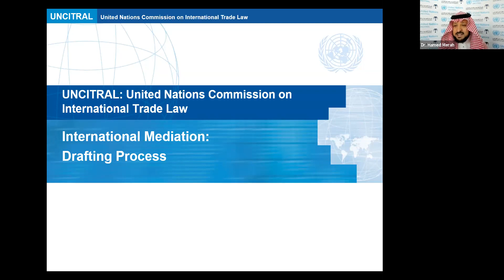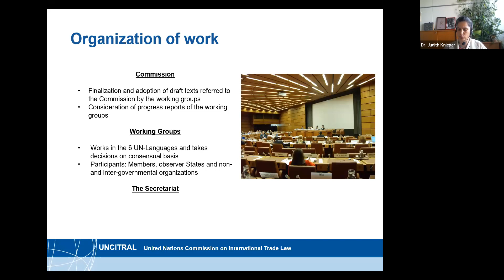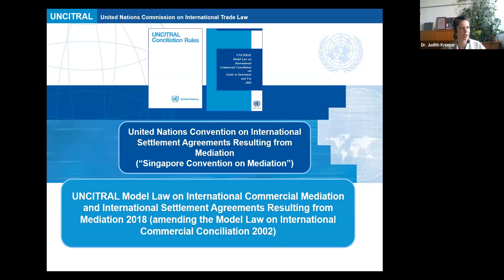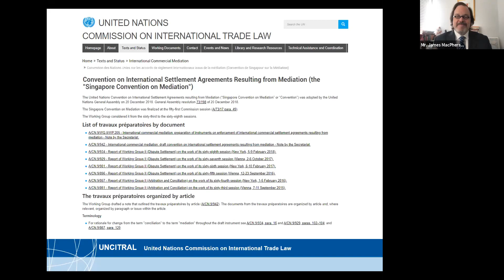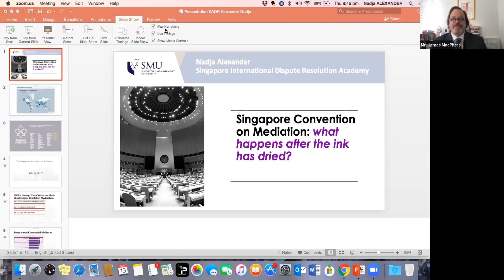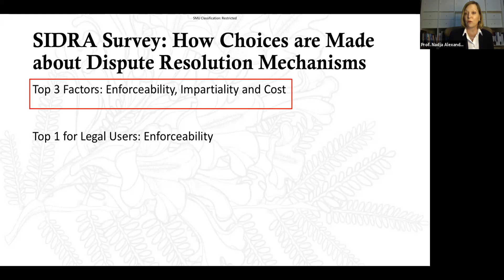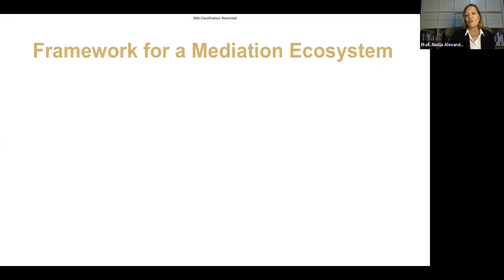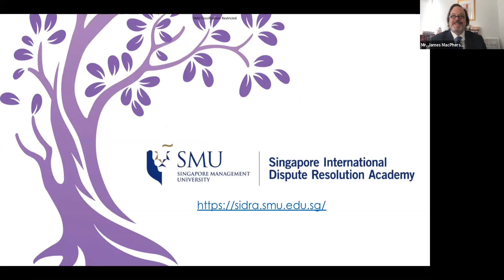History, Background & Future of the Singapore Conve. | تاريخ وخلفية ومستقبل اتفاقية سنغافورة للوساطة